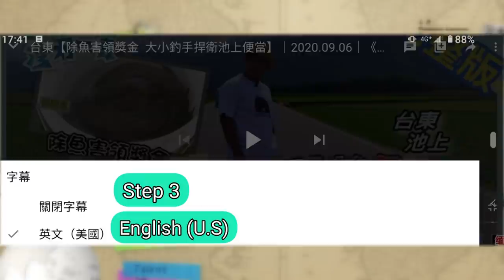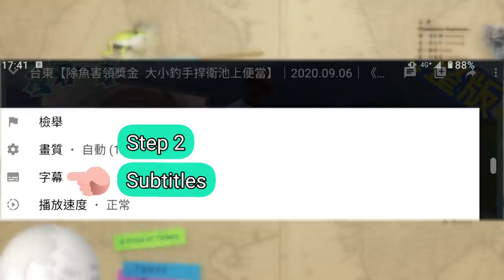[ENG SUB] Queen Bee【深入叢林馴野蜂 民間高手赤身開蜂巢!! /初嚐野蜜 女人香濃郁撲鼻?? /棒打橄欖初體驗 山野達人徒手爬樹】│2021.10.10│《台灣第一等》完整版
本集拍攝有遵守
影視劇組拍攝防疫相關措施規定